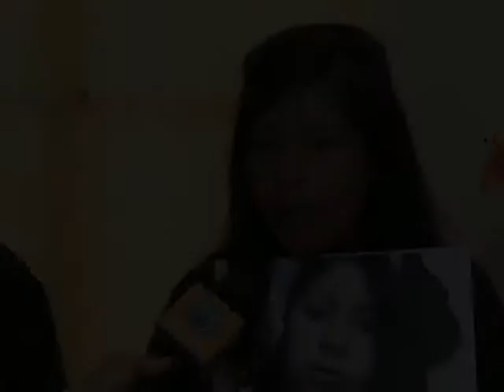Continúa búsqueda de dos adolescentes desaparecidas en La Quiaca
Familiares de Antonela Ramos, de 14 años, y Gloria Celeste Mendoza, de 16, quienes desaparecieron el 20 de septiembre pasado en La Quiaca, se reunieron con autoridades del Ministerio de Justicia de la Nación.

María Mendoza, hermana de Gloria Celeste, dijo hoy a Télam que las jóvenes continúan desaparecidas y que "hoy se cumplen tres semanas de la desaparición y los colegios van a manifestar". Mendoza remarcó que "cuando se enteró la jueza que estábamos acá pasó la causa a la justicia federal".

Por otro lado Carina Ramos, madre de Antonela Ramos, señaló "mi hija desapareció dentro de la escuela y hasta el día de hoy no hemos tenido en la provincia de Jujuy indicio de ella".